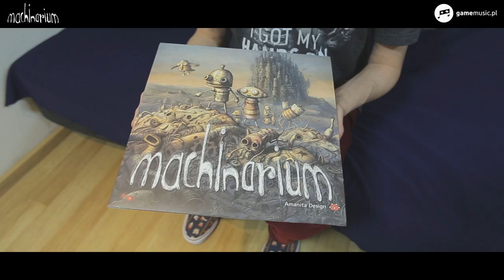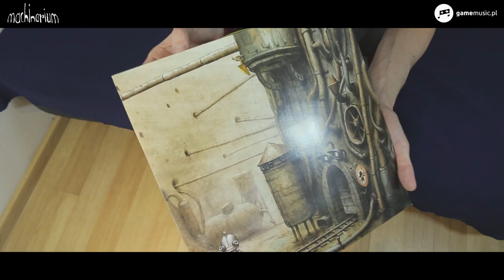Granie na winylach #1 – Machinarium/Minority Records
Od razu chcielibyśmy zaznaczyć, że pierwszy odcinek jest eksperymentalny, a jego finalna forma na pewno zostanie jeszcze poddana wielu poprawkom. Tak naprawdę to od Was zależy, co chcielibyście zobaczyć w takim materiale filmowym.